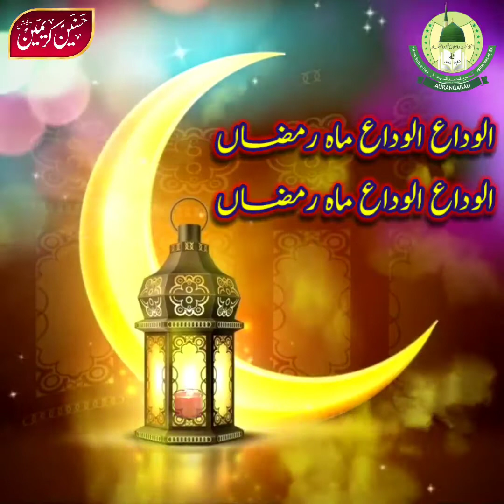ALVADA ALVADA MAHE RAMZAN....Bahot pyara kalam..hafiz sd ab Aleem qadri sb ki aawaz me...